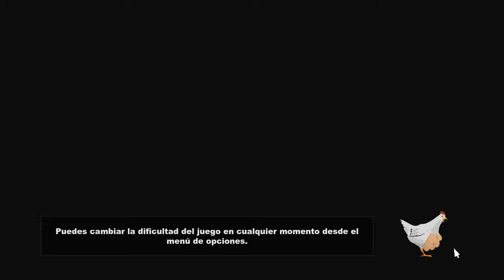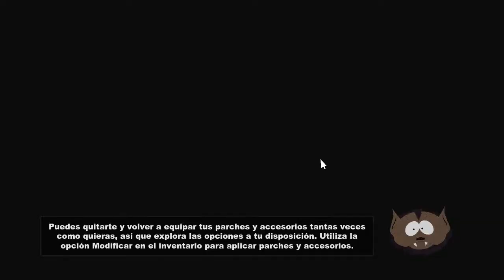South Park The Stick Of Truth - 3 Parte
Reuniendo el equipo